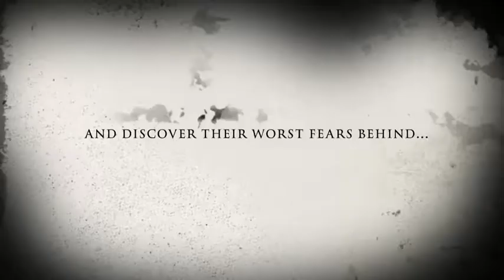The House at the End of the Street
Are you too scared to go through the House at the End of the Street for Halloween?  Watch this video, if you dare!